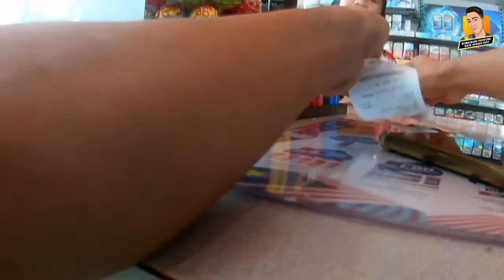JALAN JALAN AMBIL ANGIN VL0G PKP FASA 2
SORRY KERANA RAIS SUDAH LAMA TAK POST VIDEO SEBAB TIADA IDEA.. KALAU KORANG ADA APA APA CADANGAN UNTUK RAIS BUAT CONTENT SETERUSNYA BOLEH KOMEN YE ATAU DM IG:@raisafhan

FOLLOW IG : @raisafhan
FOLLOW FB : Rais Afhan
FOLLOW TIKTOK : RAISAFHANSELI